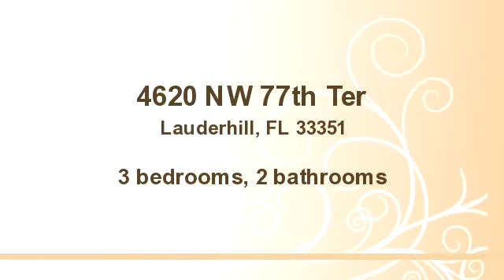4620 NW 77th Ter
Enjoy this video of 4620 NW 77th Ter